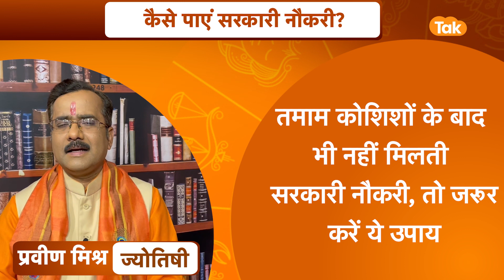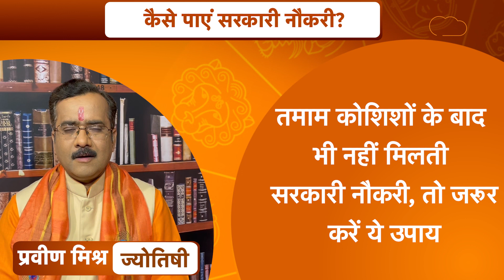नहीं मिल रही है सरकारी नौकरी तो जरूर करें ये उपाय | Praveen Mishra | Astro Tak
तमाम कोशिशों के बाद भी नहीं मिल रही है सरकारी नौकरी तो ज्योतिर्विद प्रवीण मिश्र के बताए गए इन अचूक उपायों को एक बार जरूर आजमाएं और सरकारी नौकरी में सफलता पाएं...